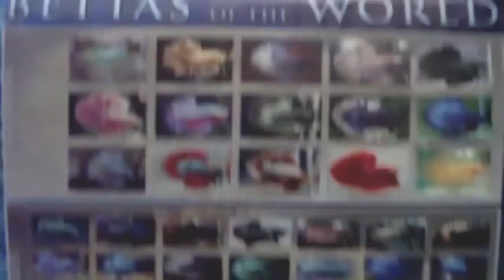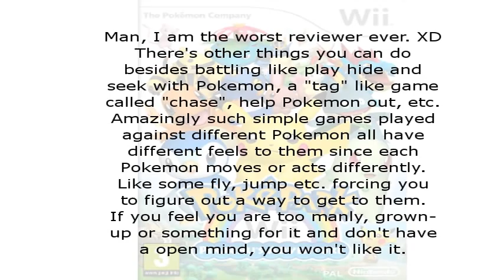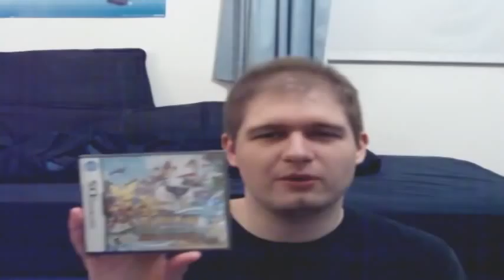What I got for Christmas (2010)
Merry Christmas! I didn't have anything special planned simply because I got myself overly busy thanks to my own procrastination. So, I didn't really think up many random things to do, nor could I have filmed the ones I came up with.

So, you get this video. :) Don't worry, I still have the other ideas in mind.

Where annotations once were:
4:44 In case it isn't blatantly obvious, this is a part of the Pokepark Wii Review. XD
5:05 Well, there is a "slight" gimmick I guess with the aliens that give you powers to progress. But, it does not detract from the core gameplay at all. Trust me.
5:32 Update: I opened and played it. It's a good game with the classic Pokemon Ranger formula. It has a good storyline that ranges from comical to serious, to epic. As you would expect, you circle Pokemon to capture them and use them to help you progress through things.
6:52 The black thing at the bottom of the box is a free carrying case for the Ocarina. If you get this Ocarina, it will always come with one.
7:21 No relation to this Ocarina, lol! it's not based off the game, I just said it as a reference to give you an idea of what it is.
8:42 A4-B5 (covering up A5-B6 as a correction)
9:37 There's 3 pages of fingering, one for each chamber. I only showed page 1.
10:54 Turn your volume down here too!

Here's the blog post that I was talking about:
Edit: Removed!

Here's the Ocarina I talked about WAY too much at the end there if you were curious:

To those wondering, for a plastic Ocarina, NO it does not sound as bad as I made it sound in the video, I'm just a noob at playing it, lol! I have played each one of those notes pretty clearly. As proof, you'll notice that on the lower notes where the sound on the camcorder itself stayed clear, most of the notes I played sounded airy, but I managed to play a few of them clearly. It's just a matter of practice and having fun with it.

If you want to hear how it REALLY can sound, check out these videos: